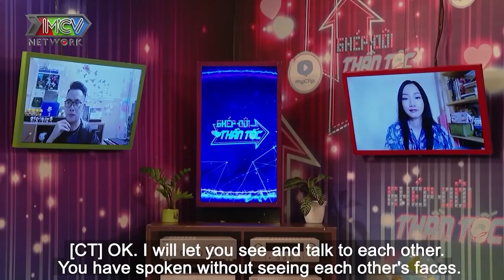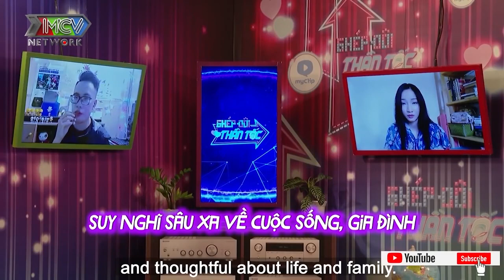Nữ Tiếp Viên Hàng Không XINH ĐẸP kén chọn phải lòng Chàng STREAMER ĐIỂN TRAI I GDTT #6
Cú pháp tìm nhanh: Bà Mối Hẹn Hò, ghép đôi thần tốc 7, ghep doi than toc 7, gdtt 7, gdtt7

⏰Khung giờ phát sóng: 15:00 thứ 3 và thứ 6 hàng tuần trên kênh BÀ MỐI HẸN HÒ